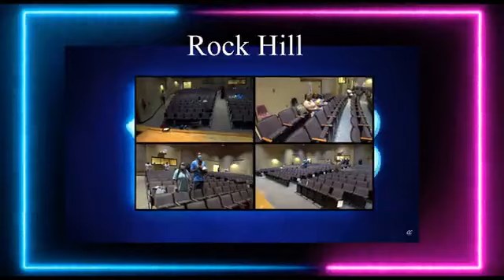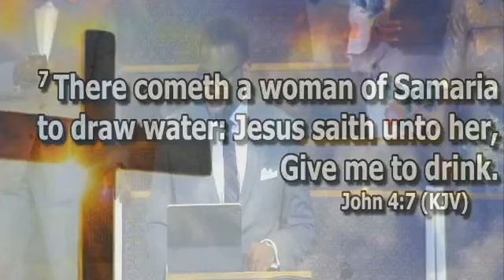July 16, 2163 - Bishop Sylvester Reid / Refuge Temple COOLJC - Columbia, SC